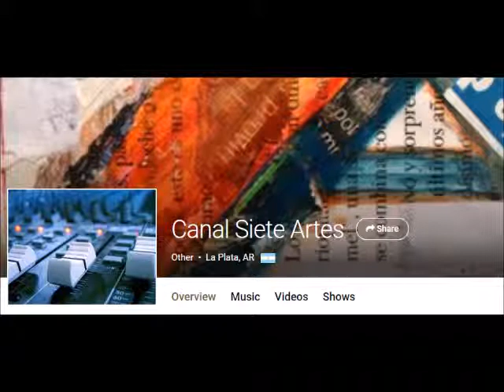Maximiliano Curcio: Entrevista en La Cultura del Payaso (NTV Radio) - Parte 4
Entrevista al director de contenidos Maximiliano Curcio
Conducción: Carlos Avalle/Carlos Miño

Programa "Nuestra Mañana", 7/11/20198